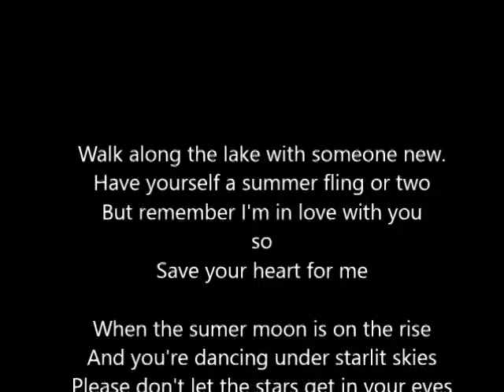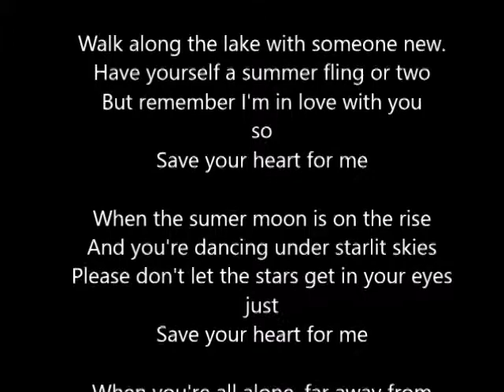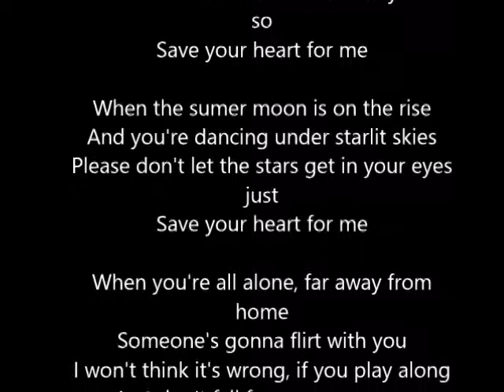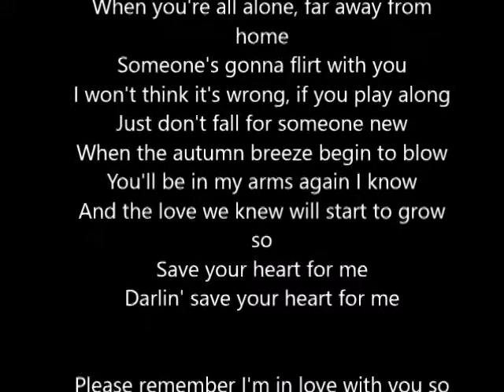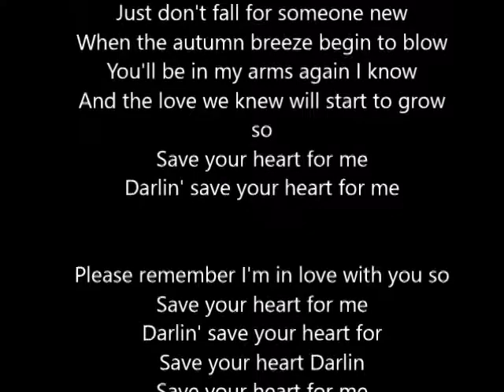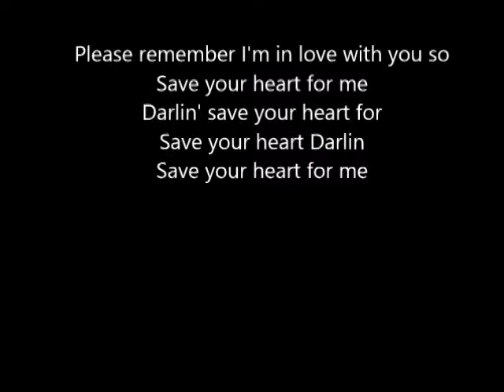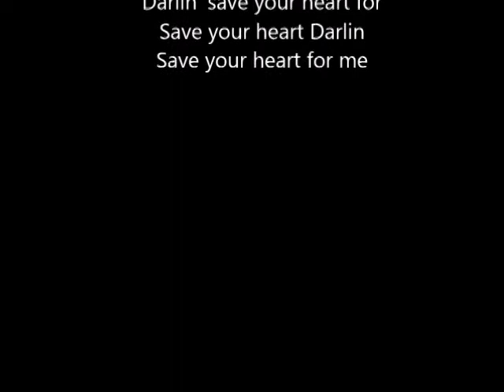SAVE YOUR HEART FOR ME - GARY LEWIS & THE PACEMAKERS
Sequences and performed by William Farquhar
Windows 95 and Logic Audio